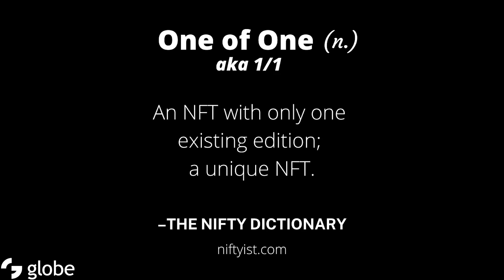globe | Interviews #30 - Anonymous Artist, Oona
Join Sunlight in welcoming Oona onto the show this week, where we are at the AvalancheSummit 2022 in Barcelona! Watch on to find out more about the birth of an artist, and how she navigates the intersection between art and blockchain.

Chapters:
0:00 Intro
0:23 Oona’s experience at the Avalanche Summit ❤️
1:03 Performance art at the Summit ⭐️
2:28 The reaction to Oona 🙋‍♀️
3:00 What is Oona? 🤩
7:01 Why NFTs? 👀
14:27 The birth of Oona 🎂
17:36 What’s next for Oona? 💬

📲 Follow Oona on social media too!